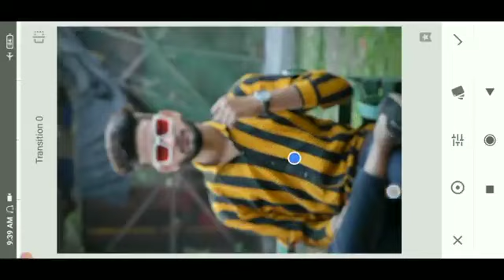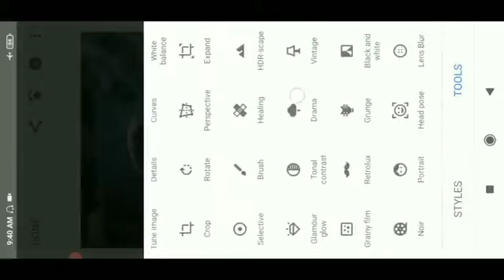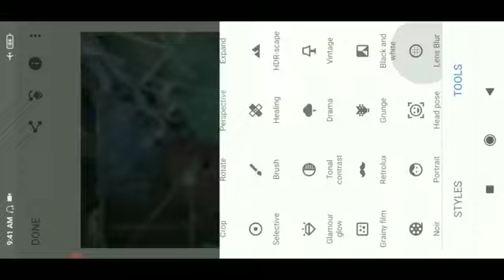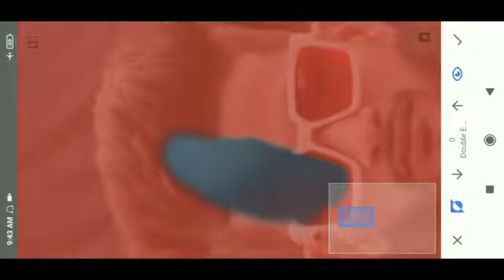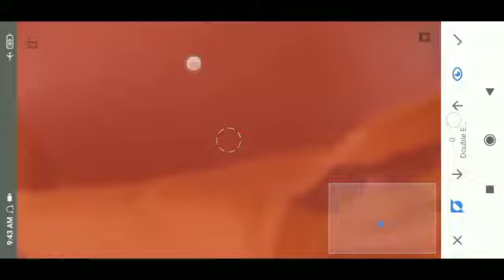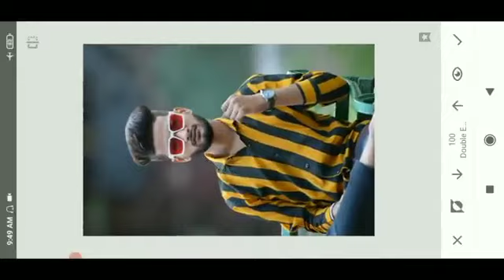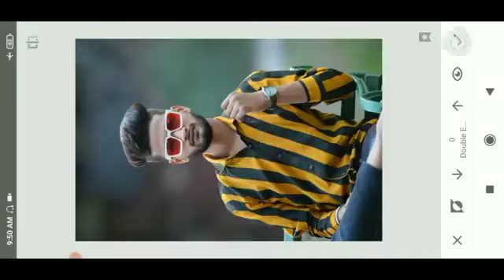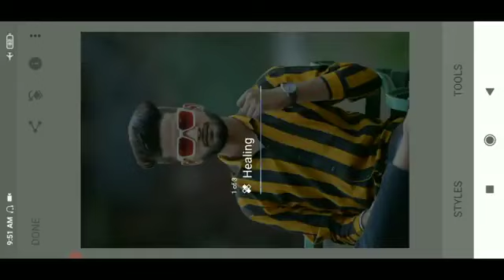background blu in snapseed| smmoth background blur#youtubesubscribers